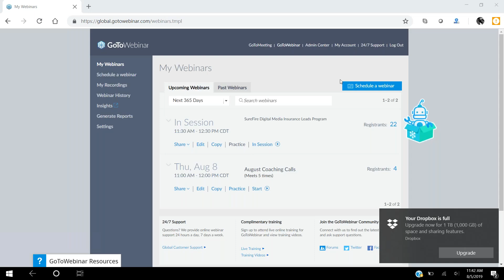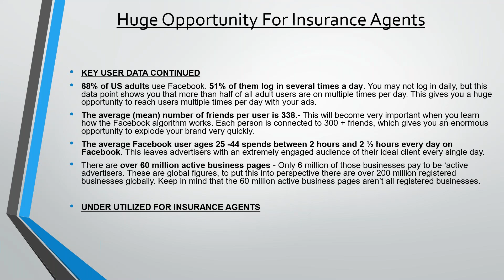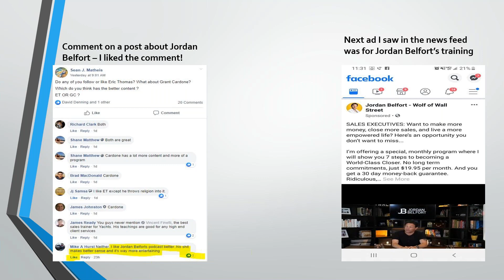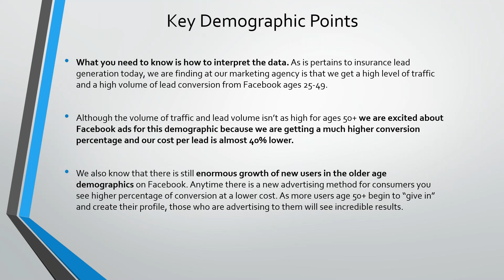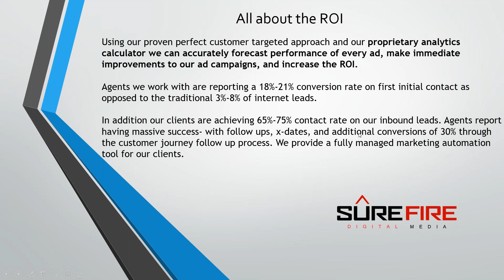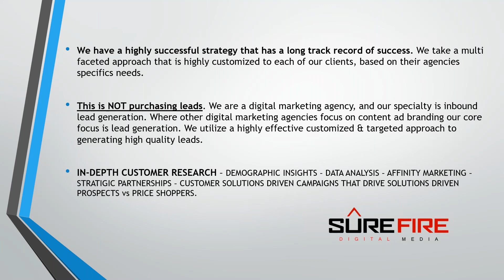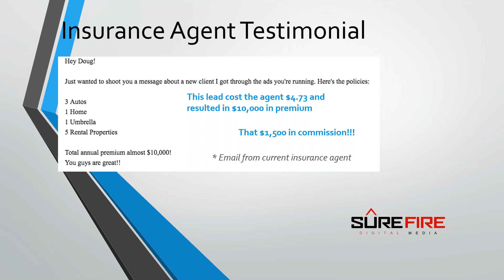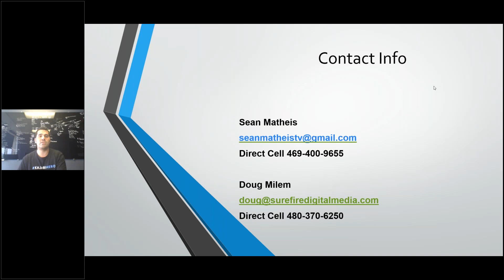SureFire Digital Media Insurance Marketing